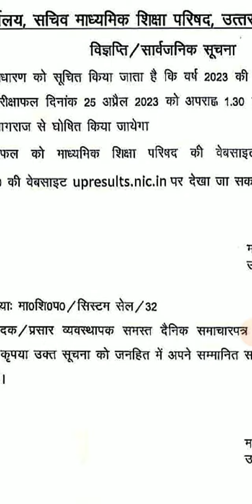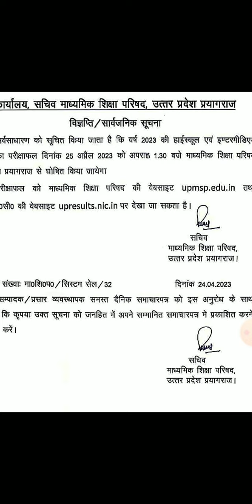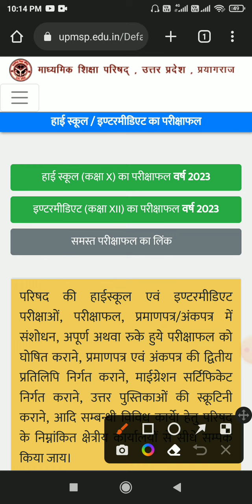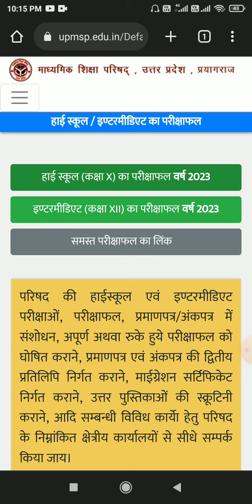Up Board Result 2023 || 10th & 12th Result Download || आसानी से कक्षा 10 व 12 का रिजल्ट डाऊनलोड करें